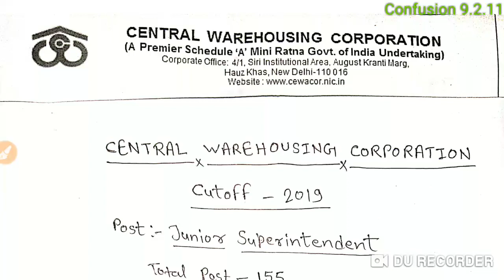Central warehousing corporation. CWC 2019 Cutoff for Junior superintendent post.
CWC 2019 Cutoff for Junior superintendent post. Central warehousing corporation 2019